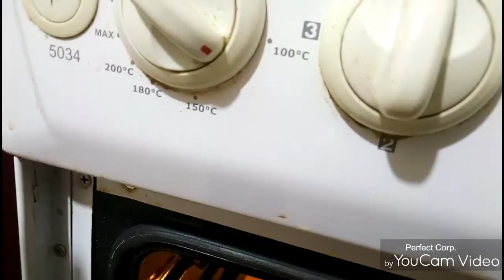HOW TO MAKE A DELICIOUS HOMEMADE CAKE VLOG 15